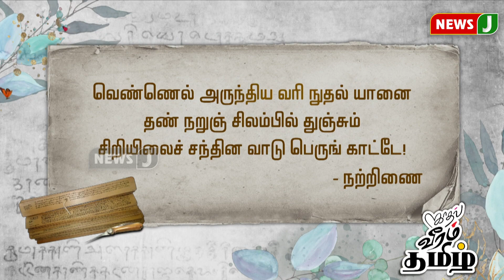காதல், வீரம், தமிழ் - 78 || முனைவர் வைகைச் செல்வன் || Vaigaichelvan | ADMK